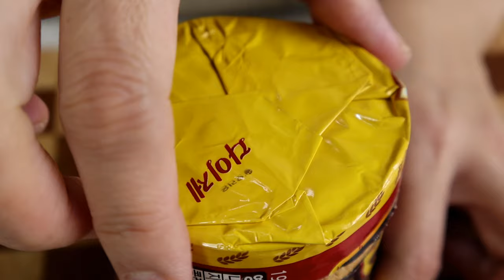아보카도 티라미수 흑백요리사 밤티라미수 만큼 맛있다!!